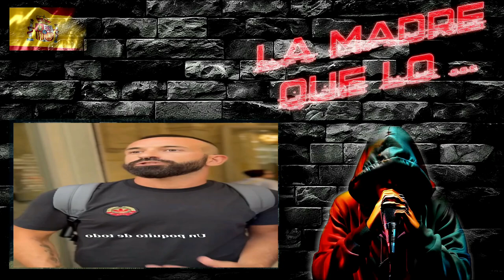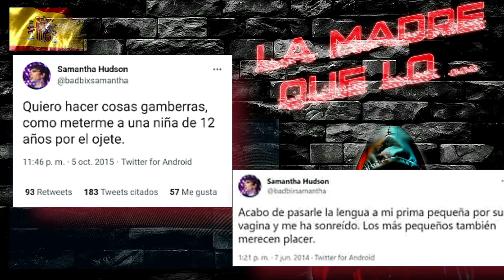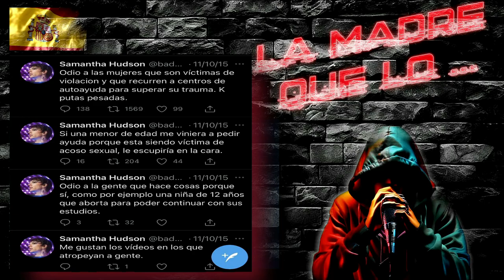INFORME SEM-ANAL - ESPAÑA no hay DIOS quien la ARREGLE - SECTOR PRIMARIO - DORITOS - KOLDO - ABALOS